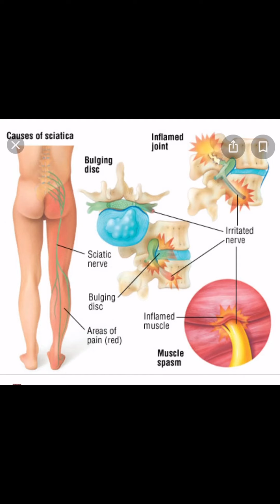Unwind.biz and Sciatica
To alleviate certain symptoms by waking up gently; use of the Spikey ball to relieve tight muscles in the backside; stretching the back for lower back pain or bulging disc.
Consult your GP.